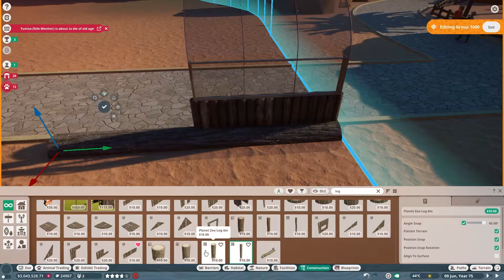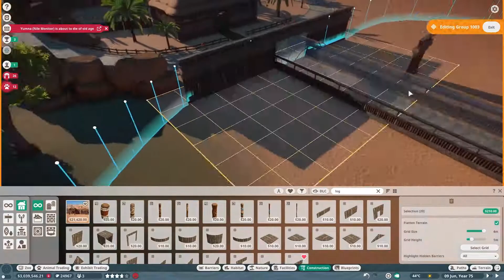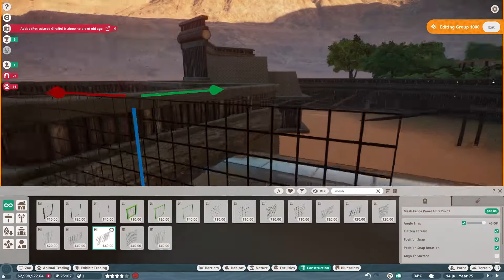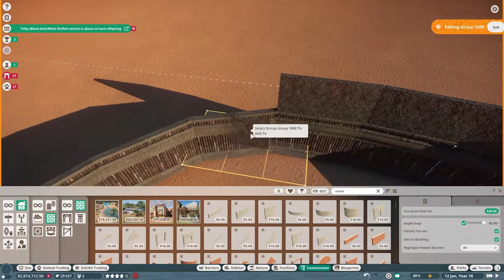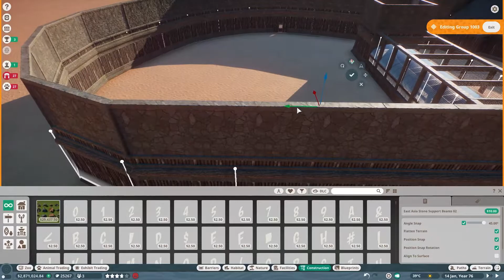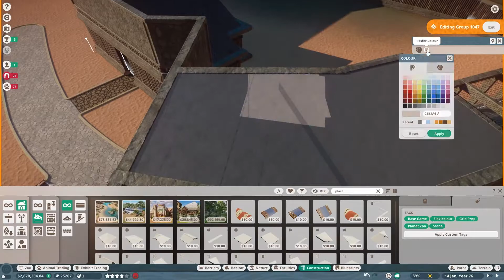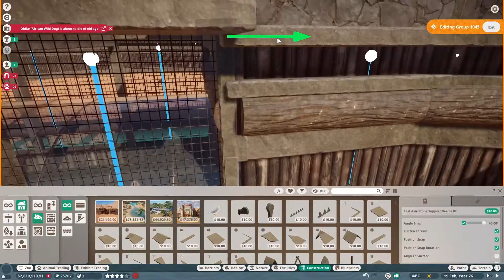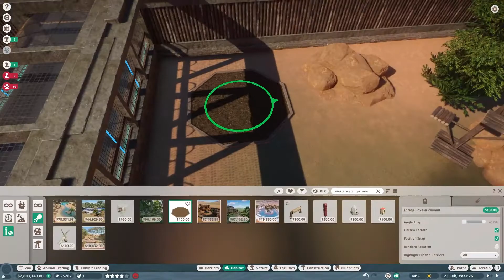Western Chimpanzee ☀ Sunrise ☀ Planet Zoo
Hi everyone, my name's Natasha and today I'm making a Western Chimpanzee habitat in my desert franchise: Sunrise Zoo!

Sunrise Zoo is my first franchise I created in Planet Zoo, but since setting it up my building has improved, so I've decided to rebuild and renovate the habitats. The zoo is located in Africa and will feature all the local animals. ☀

As you see, during the video I create the barriers for two habitats. This was initially made for only the Western Chimpanzee, but I realised that the tunnel in the middle wasn't ideal for keeper access. Therefore I've decided to have the Chimpanzee on one side, and maybe the Mandrill on the other.